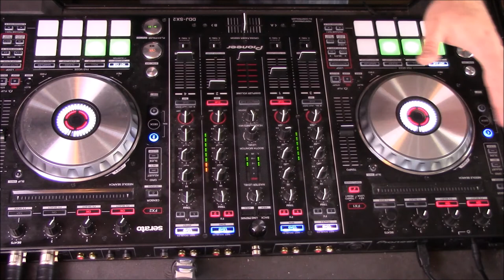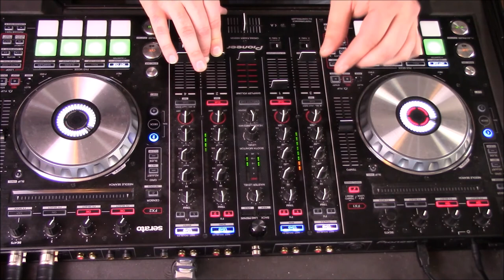Electro & Progressive Mix by Denji Groove Mix.26 DDj SX2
Hey guys i hope you ll enjoy this mix! :)
Next mix comes from me ;)
...and i hope you ll be patient for the end of the year because it comes a special mix ;)
Tracklist:
1.MAKJ & Timmy Trumpet Feat. Andrew W.K - Party Till We Die (Extended Mix)
2.Albert Neve & Abel Ramos - Party (Extended Mix)
3.Joey Dale & Olly James - Higher (Extended Mix)
4.Kore-G & Impulz - Planet One
5.MountBlaq - Gyal (Original Mix)
6.Whitez - Fenix (Original Mix)
7.Galwaro-x-B3nte - Pandora-Original-Mix
8.Alvaro & Reid Stefan - MTTS (Original Mix)
9.Dirty Rush & Gregor Es - Fat Beat (Original Mix)